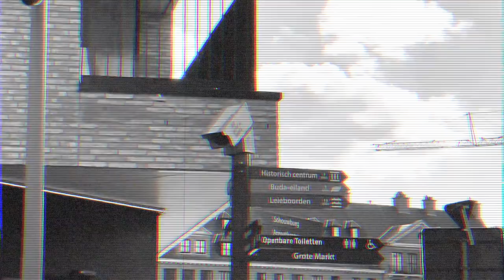Silly Walk Street Kortrijk - Teaser 2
Concept door Lisa Goddeeris
Film door Hannes Coutigny